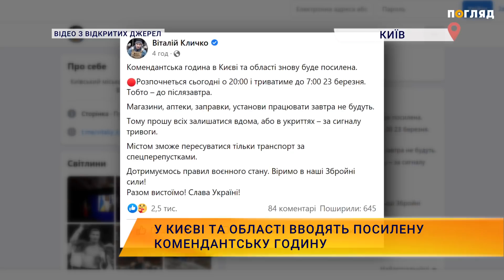У Києві та області вводять ПОСИЛЕНУ комендантську годину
21 березня  в Києві та області введуть посилену комендантську годину тривалістю у півтори доби. Вона почне діяти з 20:00 і триватиме до 7:00 23 березня.

Про це повідомив мер Києва Віталій Кличко.

Він також повідомив. що магазини, аптеки, заправки та інші установи працювати завтра не будуть. Тож, мер Києва просить  всіх залишатися вдома, або в укриттях – за сигналу тривоги. Містом може пересуватися тільки транспорт за спецперепустками.